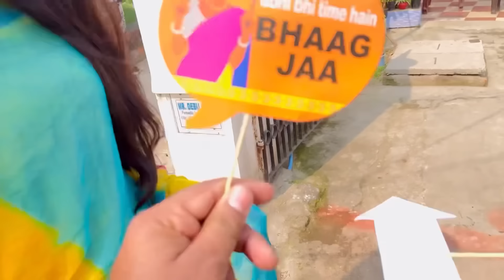Shadi k din Riya ne mile ya apne pure family se aur Aisa reaction mila mujhe 😊shekharvlog